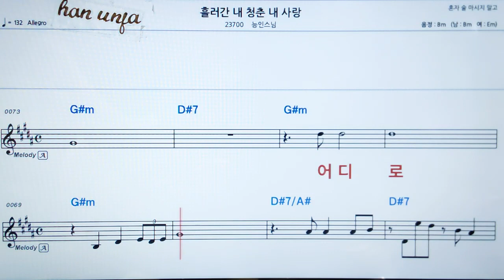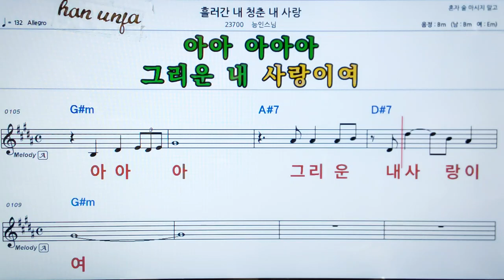💖흘러간 내 청춘 내 사랑/능인스님 👍MR,가라오케 악보 코드 가사 ,Karaoke반주